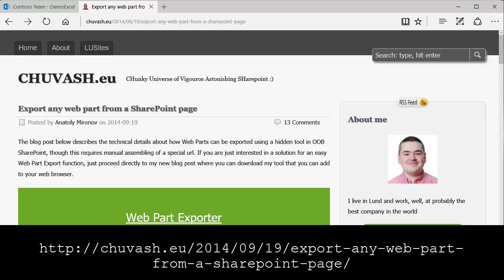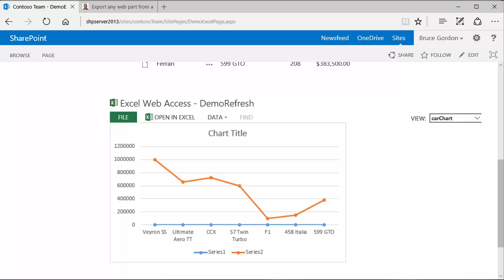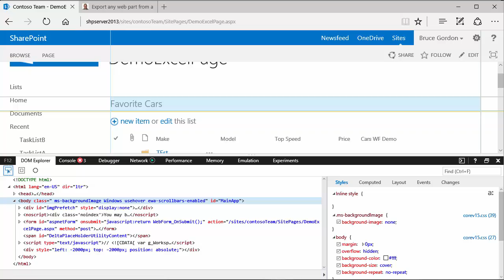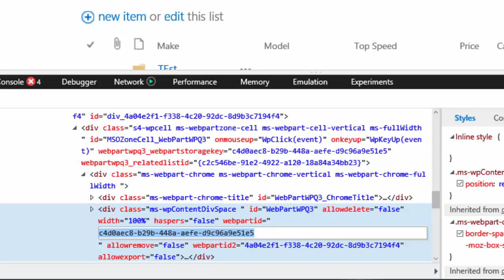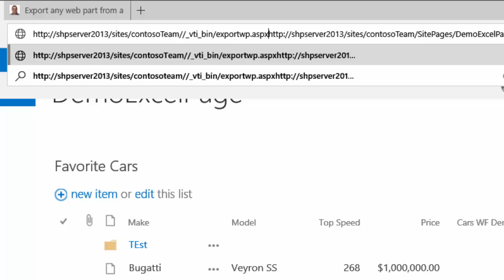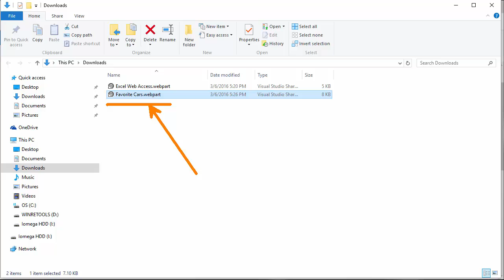Export any web part from a SharePoint page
In this video, we show how to export SharePoint web parts that normally hide the option.  The video was inspired by a blog post by Anatoly Mironov